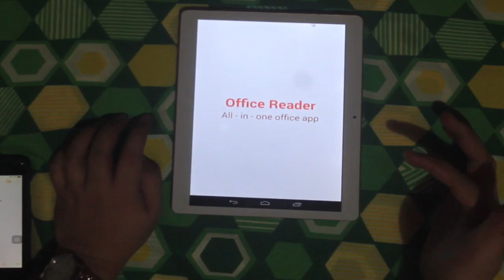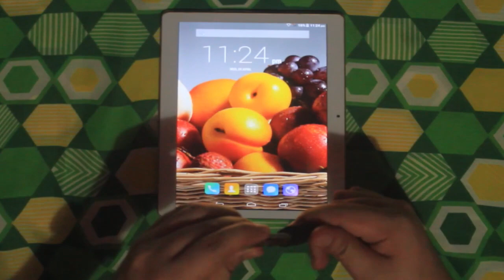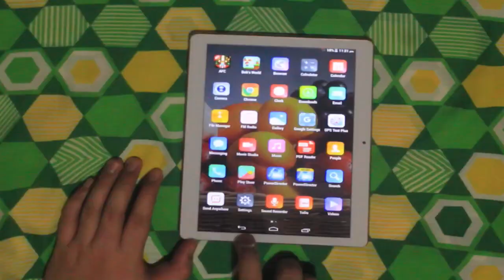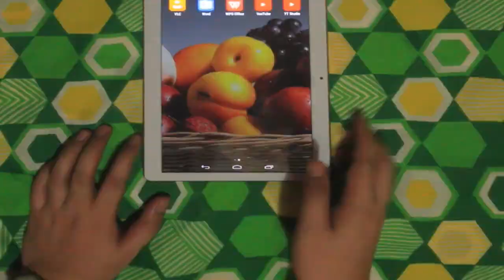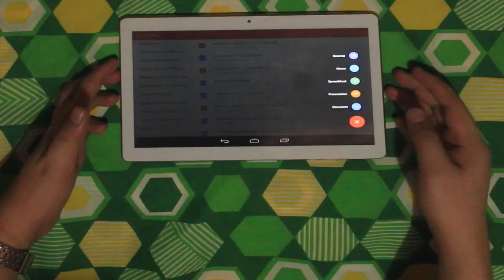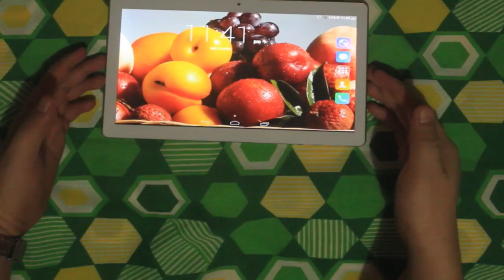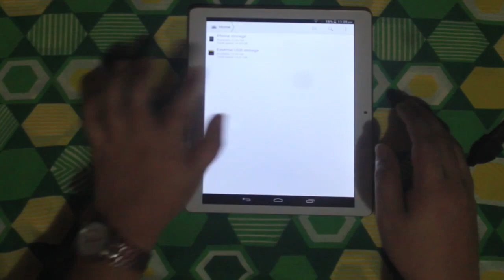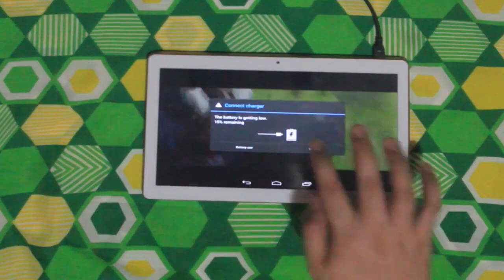VINOVO 10.1 INCH TABLET REVIEW AFTER 1-YEAR